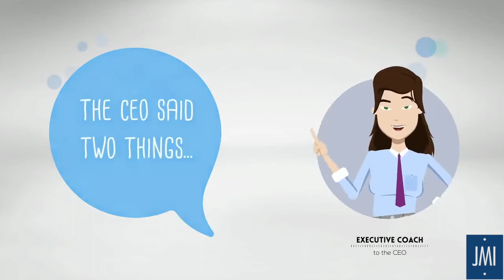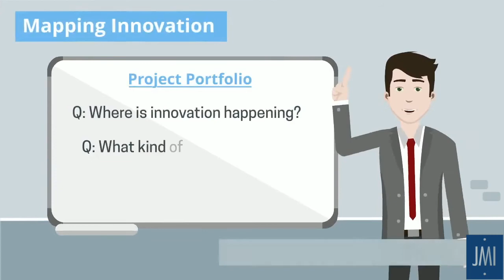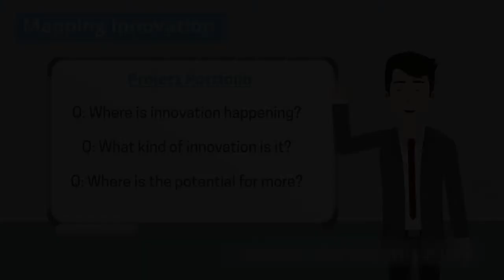Pockets of Innovation